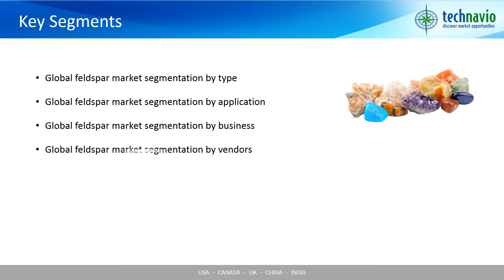Global Feldspar Market 2015-2019 - Market Analysis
Feldspar is a combination of alumina and silica and is one of the most abundant minerals found in the earth's crust. The rise in consumption of glass and ceramic is driving the growth of the market. Technavio’s market research analyst predicts the global feldspar market to generate volumetric sales of around 26 million metric tons by the end of 2019.